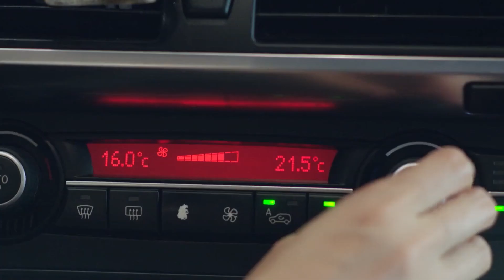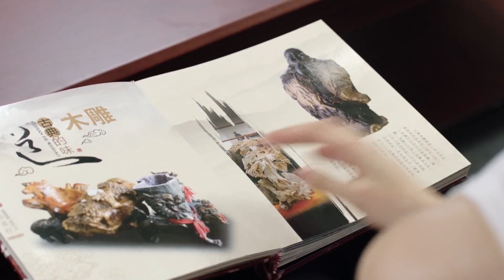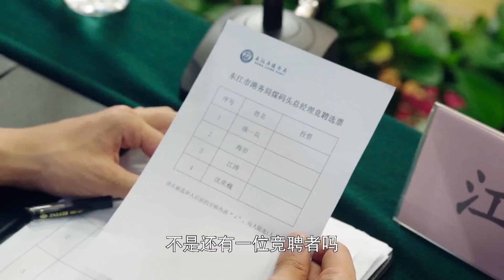《官斗》19：書記上任第一天突击检查，包廂里全是政府官员，面臨下屬挑釁 貪污 險象叢生的官場.....（秦昊 郭涛 阚清子 车晓 张粟 ）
《官斗》主演：秦昊
劇情：东江市公安局局长江河临危受命为东江港港务局局长兼党委书记。上任第二天，东江港客运站的裕泰号客轮突然遭遇船沉江底的事故，东江港的重要合作伙伴——琊山煤矿总会计师方秋萍神秘失踪。善后工作疑云密布，险象丛生。之后，江河率领港口上下众志成城，不仅战胜了特大洪水的自然灾害，而且大刀阔斧实行改革，东江港在上海证券交易所敲响上市的钟声，收购A国R港获得成功，积极促进“一带一路”国际合作，标志着东江港驶入了建设港口的快车道。